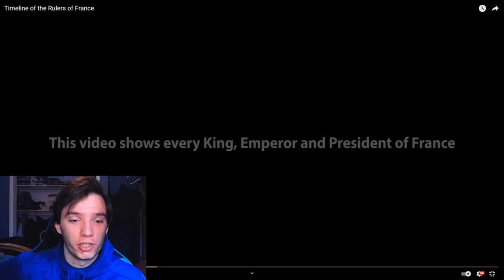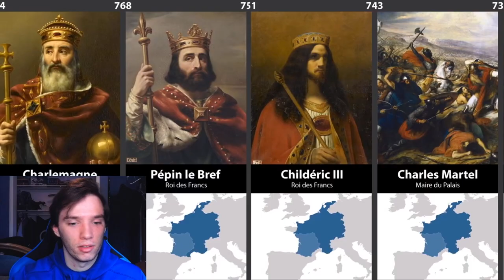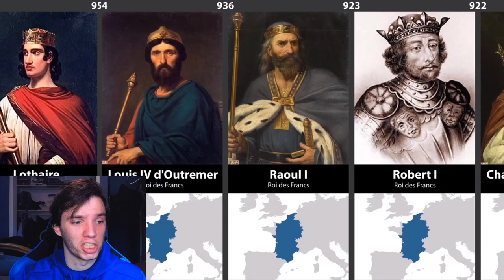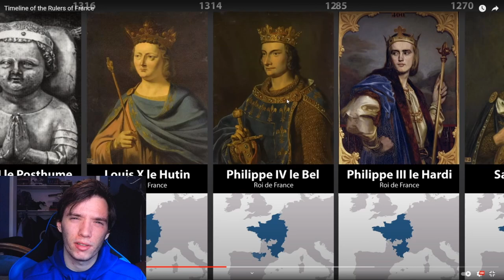Historian Reacts - Timeline of the Rulers of France by Cottereau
cottereau reaction